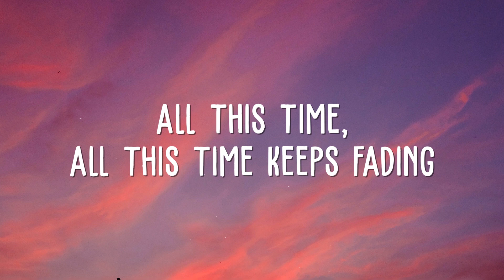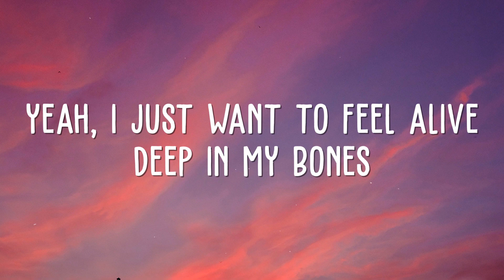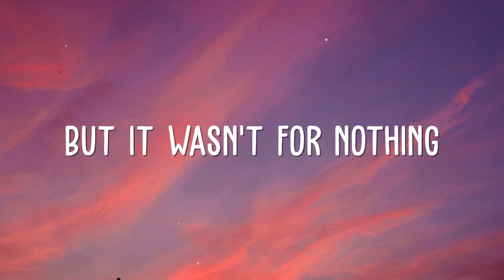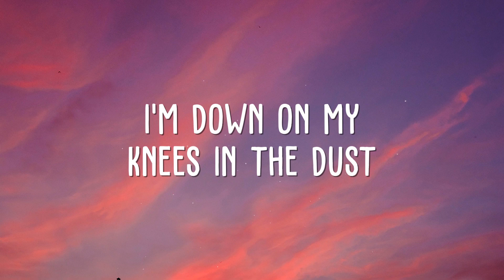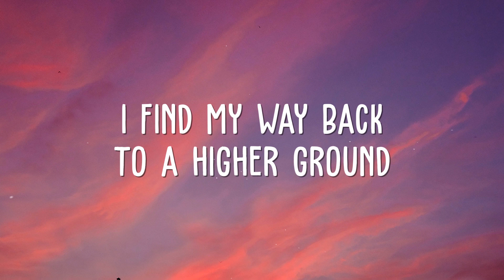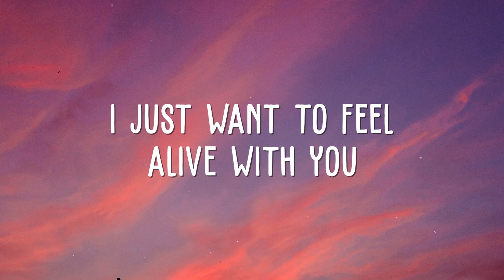Martin Garrix - Higher Ground ft. John Martin (Lyrics)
O Giwrghs frontizei na sas gnwstopoiei kathe nea epityxia amesa,twra eimaste entaxei re boomers?
Freeesh from Martin Garrix